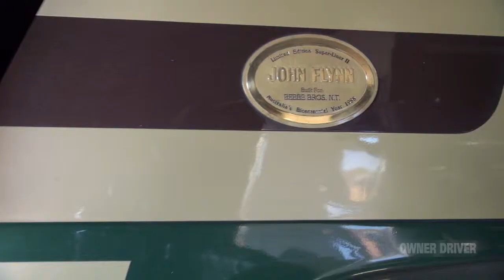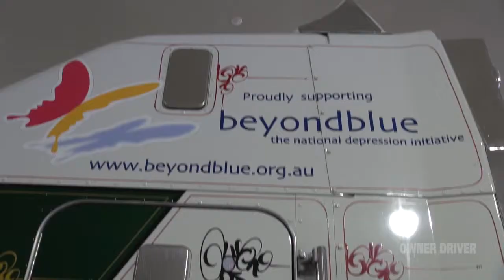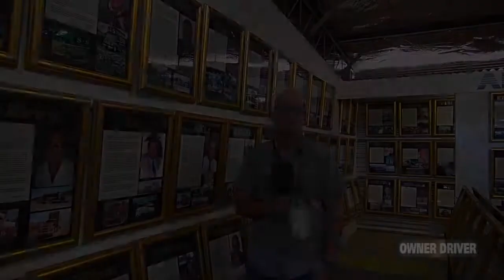Characters of the Transport Hall of Fame | Events | Truck TV Australia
Thousands of people made the trip to Alice Springs for this year’s National Road Transport Hall of Fame.

It was the event's 20th anniversary and almost 300 names were inducted.

Technical editor Matt Wood was there to catch up with some of the people who make the Hall of Fame such a special event.

Truck TV Australia
As part of the best transport and logistics coverage in the country, Truck TV Australia is the video home for TradeTrucks (Deals on Wheels), Australasian Transport News and Owner//Driver.

Here you will find hard-hitting coverage of the news and issues that impact the industry; profiles of the characters and companies that contribute to its world-class reputation; and the best technical updates, truck and van tests.